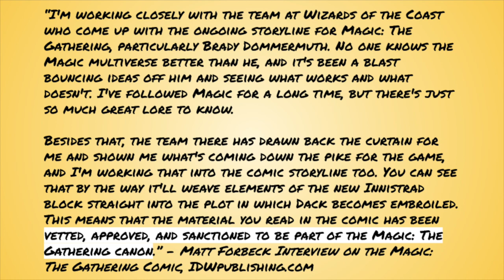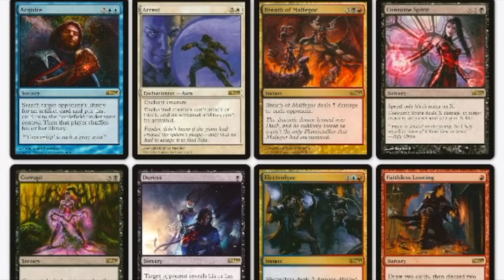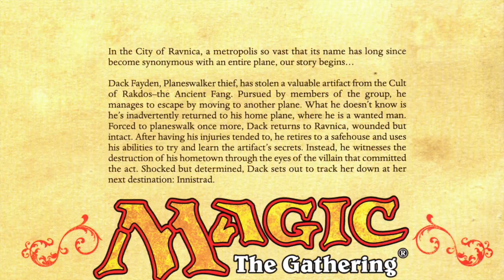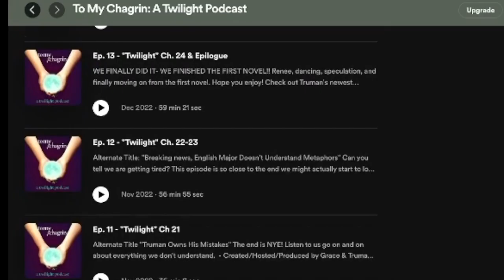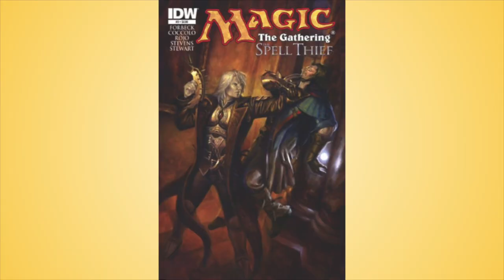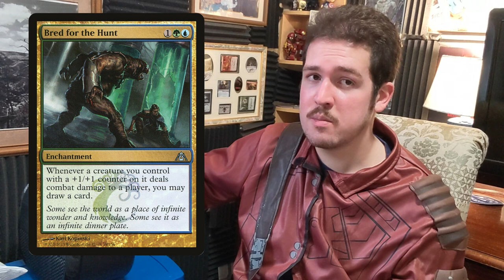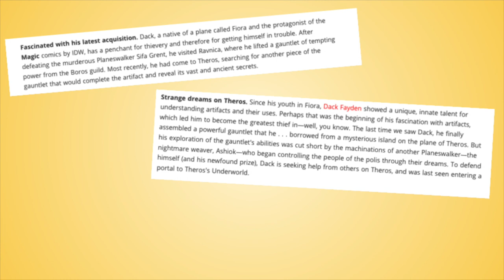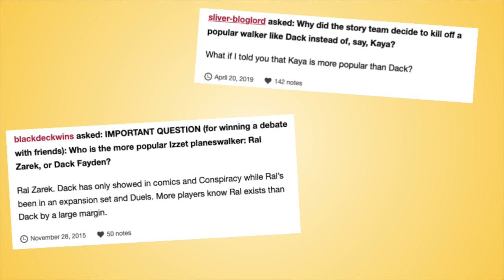Who is Dack Fayden? | Magic: the Gathering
Join me as I do a deep dive into every aspect of the Planeswalker Dack Fayden, from his comic, to Conspiracy, to War of the Spark, and beyond, including an interview with his creator and the author of his original comic run, Matt Forbeck. I'll discuss his story, cards, reception, and legacy. I also colored my hand red with a children's marker.

00:00 Intro
01:15 The Comic
24:00 Interview with Matt Forbeck
43:34 Cards
46:47 Story Between Comic and WAR
47:11 War of the Spark
54:57 Post-War
55:16 Conclusion